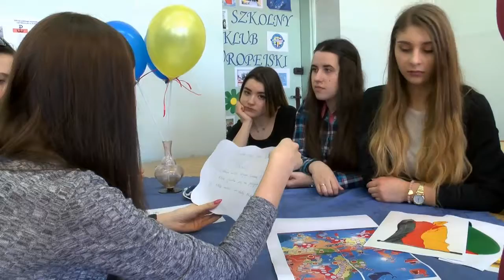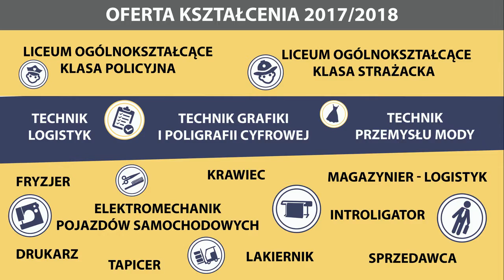Zapraszamy do Szkoły przy Teatralnej - część 2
Film promocyjny - 2017/2018 (część 2)